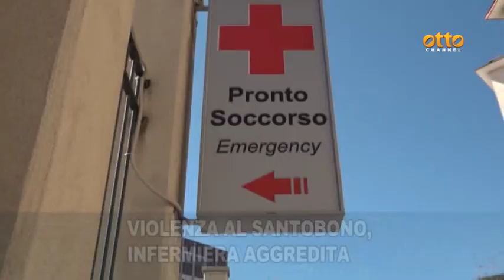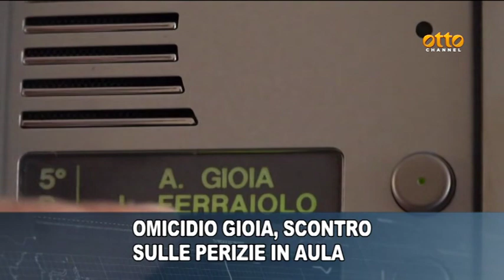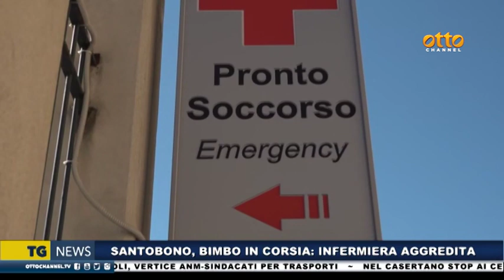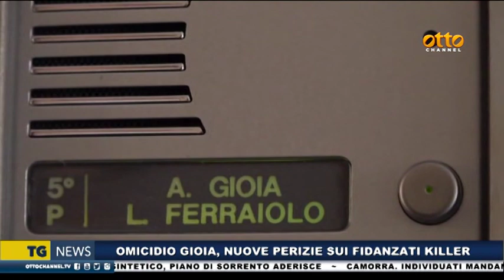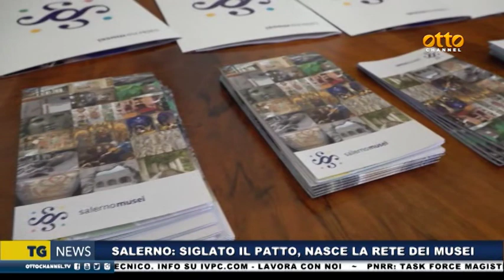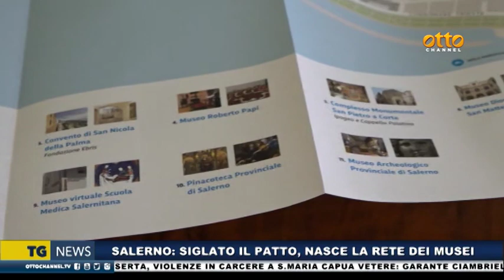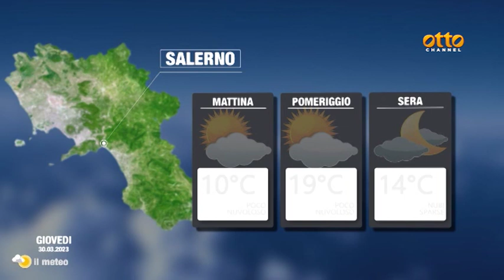Tg News 29 marzo 2023 - ore 19:45